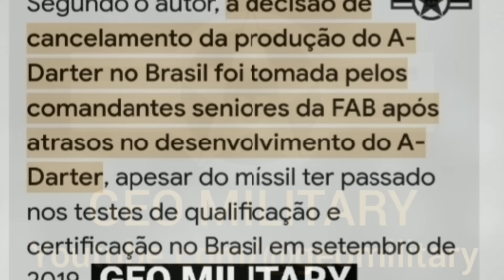O MAIS MODERNO MÍSSIL DO BRASIL! mas por que o A-DARTER não está em uso no F-39 GRIPEN?